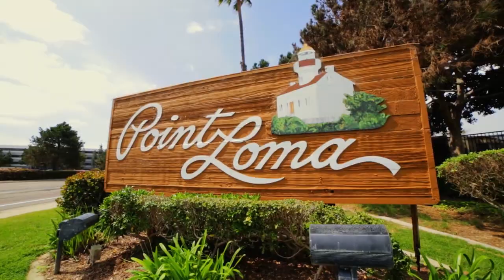666 San Fernando Street, San Diego CA 92106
Shangri-La in La Playa. Hidden gem on 1/2+acre lot, portico entry over babbling brook. Large redwood trees in front with fern field, rare palms around pool , black bottom pool with swim-up bar + spa + kiddie wading pool. Interior: 12 foot doors/ceilings, spacious MBR suite with two walk-in closets, 4 fireplaces, chef&apos;s kitchen, wet bar, office/library , maid&apos;s quarters, sauna, wine cellar, guest quarters with galley kitchen, laundry room, 2 car garage + carport. Magnificent estate for entertaining.